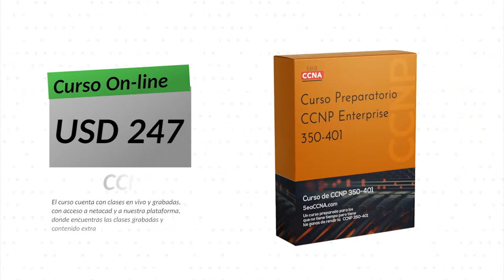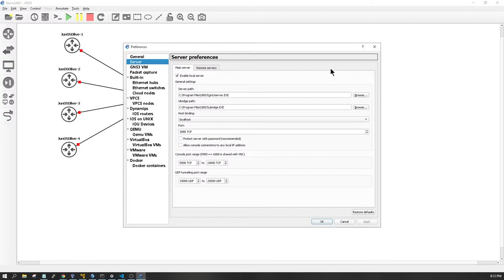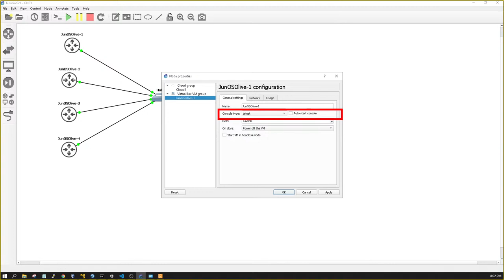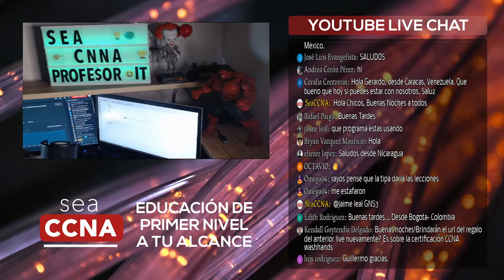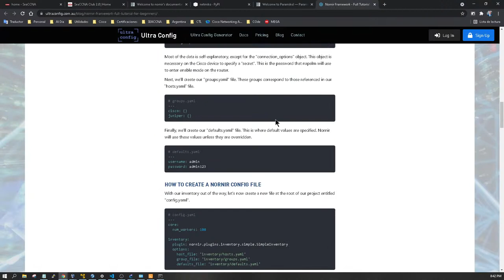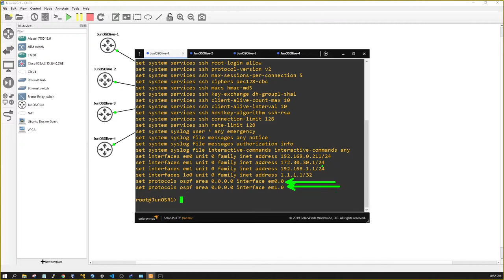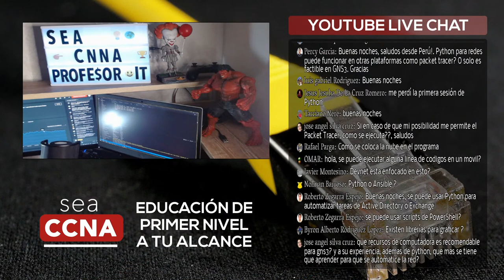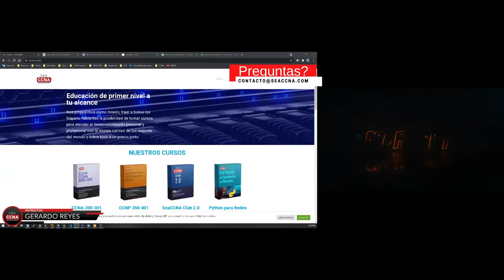Obtén un TRABAJO nuevo, seras un nuevo líder en la industria IT aprendiendo Python para Redes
Obtén TRABAJO nuevo, seras un nuevo líder en la industria IT aprendiendo Python para Redes.

Se dice por todos lados que Python es "él" lenguaje de desarrollo, y somos networkers, pero ahora las redes están cada día más automatizadas y cada vez se necesitan más personas que sepan hacer scripts en Python.
En este evento vamos a entender lo que cambia y como dar los primeros pasos en Python.